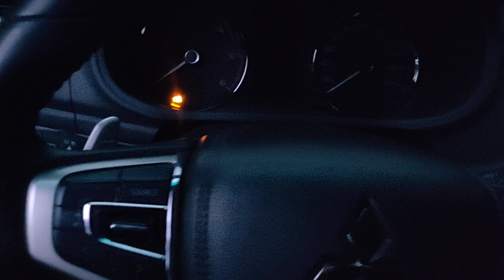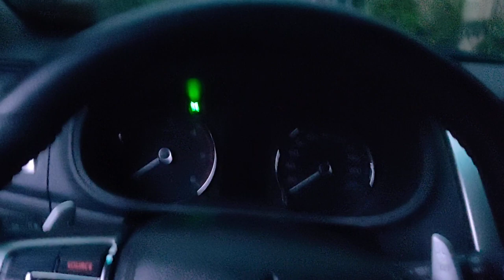Montero Sports & Pajero Sport | Enabling Force Entry Alarm Thru Programming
ETACS Reprogramming

can be done to your mitsubishi car, especially on pajero sport/montero sport

force entry alarm activation, the mitsubishi philippines usually disabled the force entry alarm on their car, so you can buy alarm product. but the default system a factory alarm ready.

just pm for service i have all in packages for etacs reprogramming of your choice, consult me for other controls as well